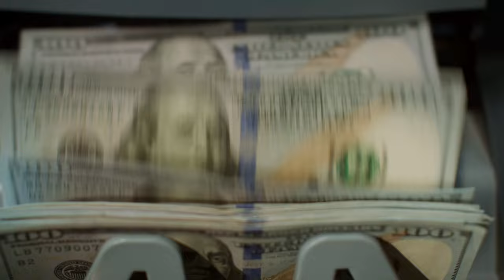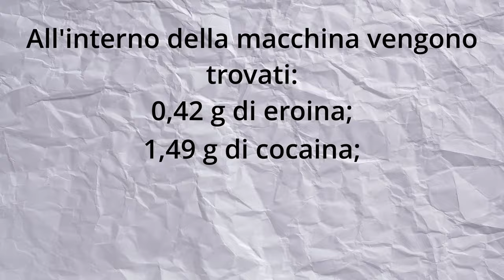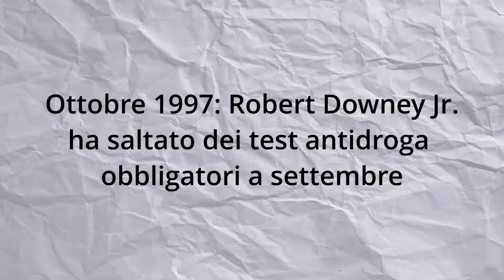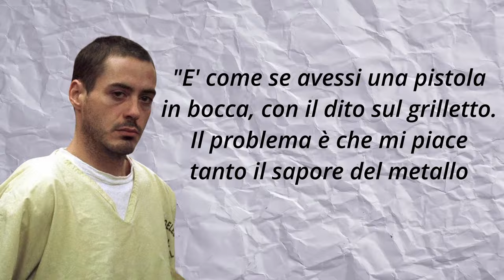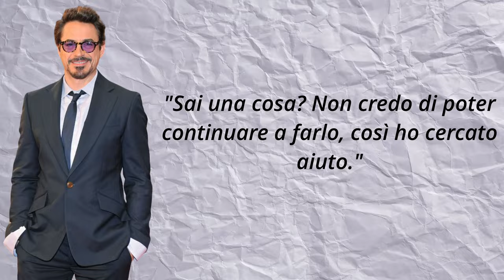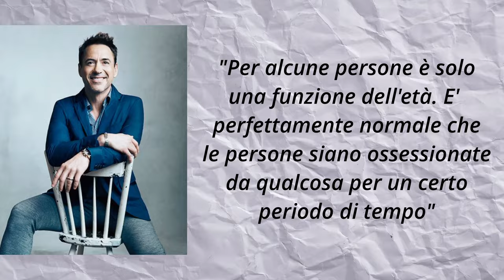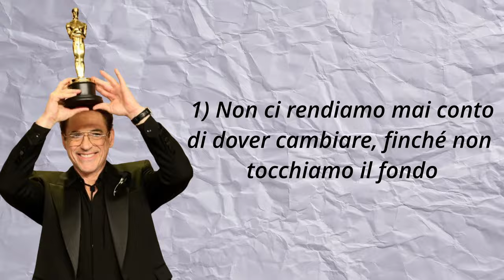Robert Downey jr: caduta e redenzione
PRIMA VOLTA CON LO STOICISMO?

Parti da questi libri:
Marco Aurelio: Pensieri
Epitteto: Manuale
Seneca: Lettere morali a Lucilio

DOPO, passa a questi:

Seneca: Tutte le opere
Questa opera contiene TUTTO ciò che Seneca ha scritto oltre alle "lettere morali": come raggiungere la felicità, la serenità dell'animo, sulla provvidenza, sulla brevità della vita, su come controllare la rabbia e tantissimi altri approfondimenti.

Epitteto: Tutte le opere
Oltre al "manuale" troverete le famosissime "Diatribe" (detti anche "Discorsi").

N.B. Questi link Amazon, sono link di affiliazione, ciò significa che Amazon mi riconosce una piccola commissione (non ci compro neanche un caffè) quando acquistate un libro, in pratica a voi non cambia niente, ma sarebbe un modo per supportare la mia attività :)

CHI SONO?
Sono Luigi Siodambro e ogni settimana (più o meno), condivido delle strategie Stoiche utili per la vita di tutti i giorni.

00:00 Introduzione
00:31 Parte 1: La vita di Robert Downey jr
04:34 Parte 2: La spirale negativa di Robert Downey jr
05:14 Lista di tutti i problemi giudiziari
06:35 Il famoso processo del 1999
07:18 Il lato positivo
07:57 Fine dei problemi?
08:50 Da quando la situazione ha cominciato a degenerare?
09:34 Come ne è uscito?
10:26 Parte 3: Gli insegnamenti Stoici dalle due vite di Robert Downey jr

ARGOMENTO
In questo video, faremo un viaggio nelle due vite di un meraviglioso attore: Robert Downey jr.
Attraverso la sua storia di redenzione potremo ricavare 3 lezioni Stoiche molto importanti.